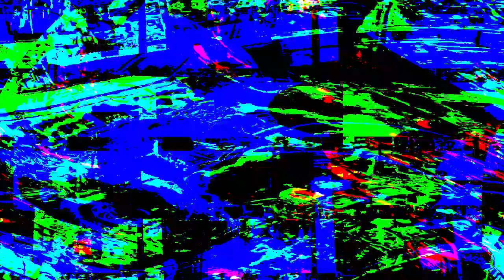[EPILEPSY WARNING] Movie 23 07 13 11h35m32s